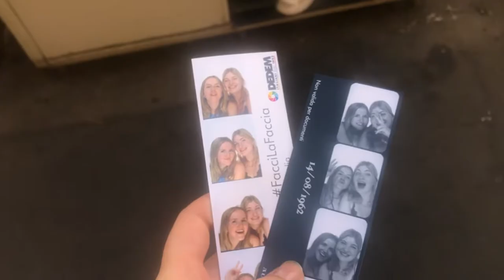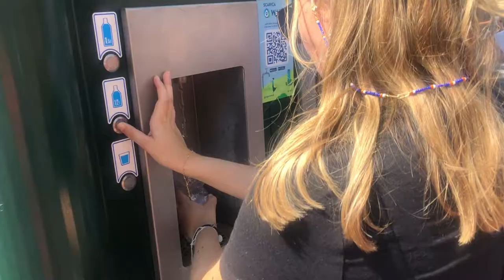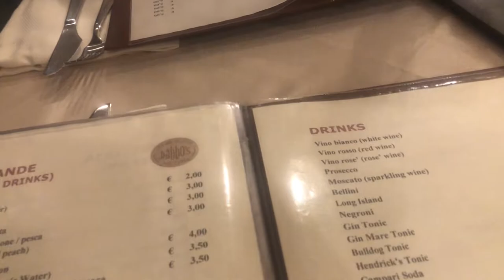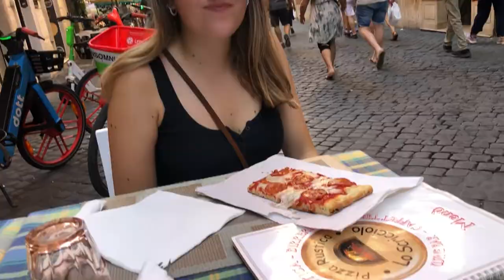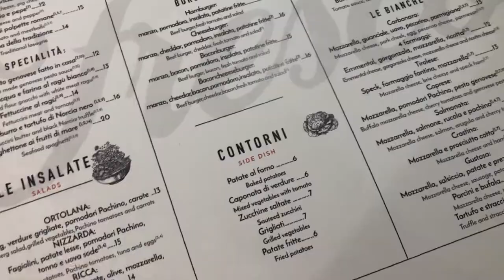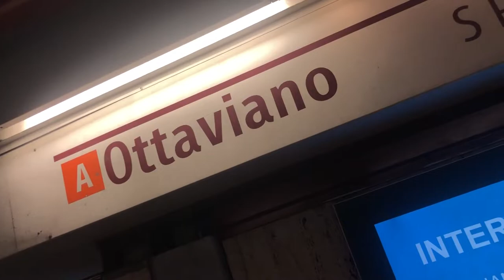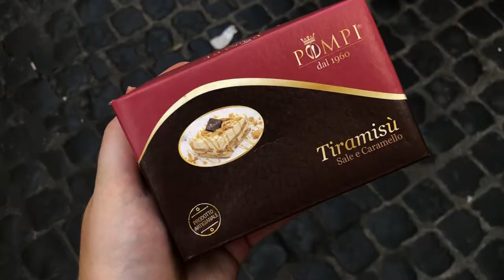Rome 2022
Rome 2022 met Jasmijn van der Heijden

Bewerkt met Premiere pro
Muziek van Premiere pro
Gefilmd met een iphone 8